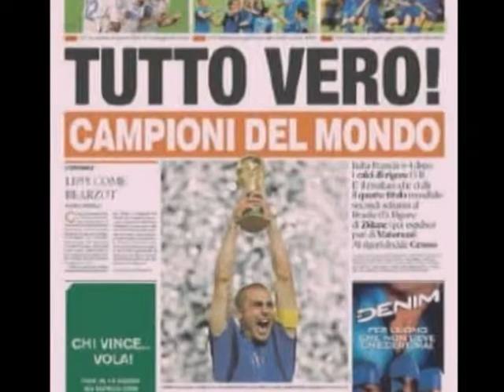Italia Campione del Mondo 2006